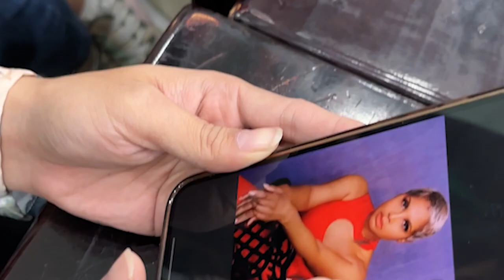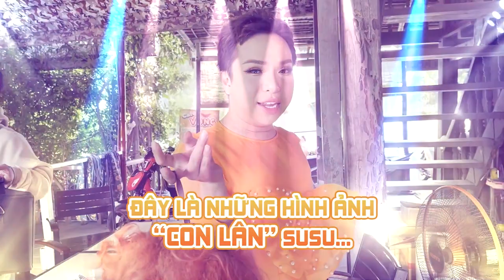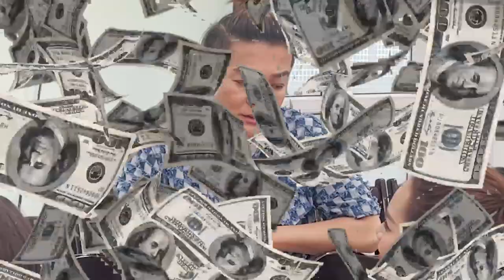BTS Mr Đàm chúc mừng Hoa hậu Lê Hoàng Phương, tiết lộ Vũ Hà giàu có, kiếm tiền mỗi ngày | DCAT 2